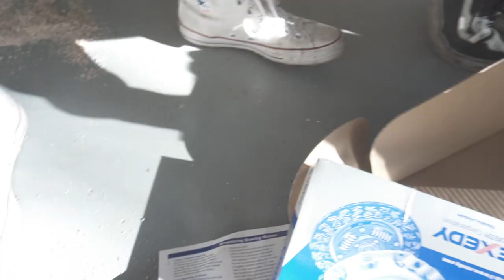FC RX7 MANUAL SWAP!!! (EPISODE 1)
you boys probably thought you'd never see this video! Turns out we do have some form of mechanical knowledge and are actually getting things done! Auto trans is out and the clutch is installed. Next week we will be installing the pedals and 5-speed transmission. along with wiring the harness to start the car. Clutch line and shifter bushings should be in on Tuesday so look out for the second episode next Saturday!